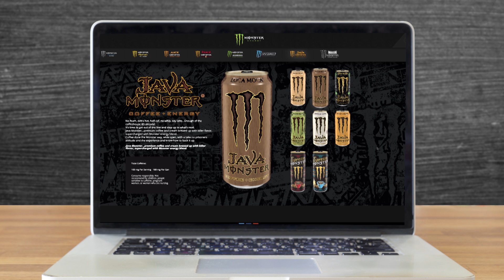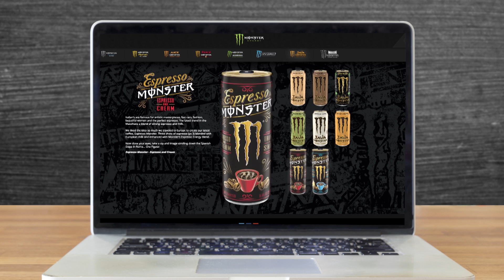Ready-to-Drink Coffee: Great Quality, Taste and Affordability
Coffee is the oldest – and still most popular – energy drink, and ready-to-drink coffee is skyrocketing in popularity! Why wait in lines at your local coffee shop when there are other great options right at your fingertips? Java Monster is a hybrid coffee and energy product that provides a functional benefit to consumers looking for an extra pick-me-up.

Java Monster’s indulgent flavors can even provide a sweet treat without the calorie guilt. Espresso Monster is an espresso and cream-based coffee drink that mixes three shots of espresso blended with European milk and then enhanced with the Monster energy blend. The Java Monster line offers a wide variety of great choices for an on-the-go energy boost.

104679